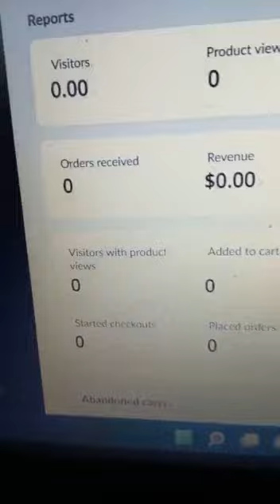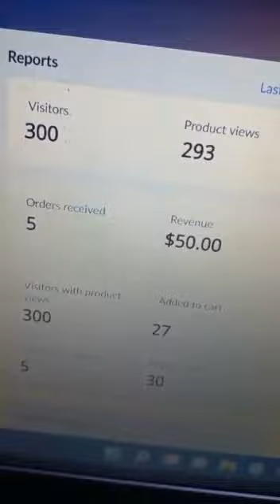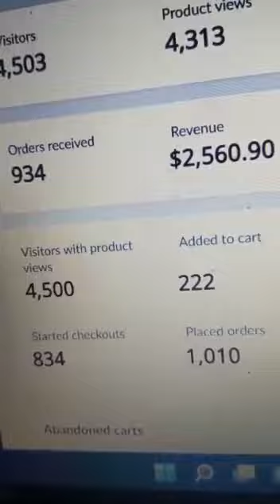International Ecommerce Brand 30days Reviews